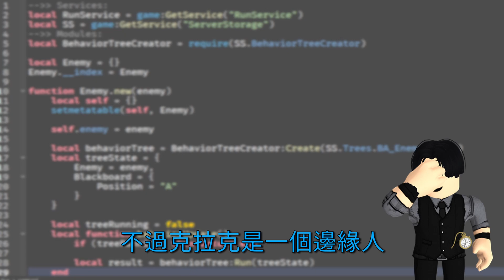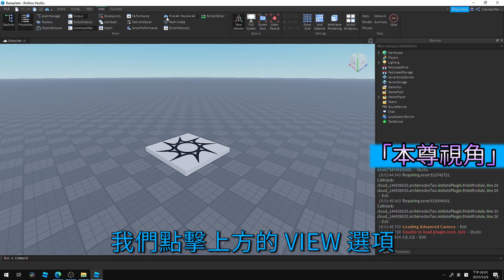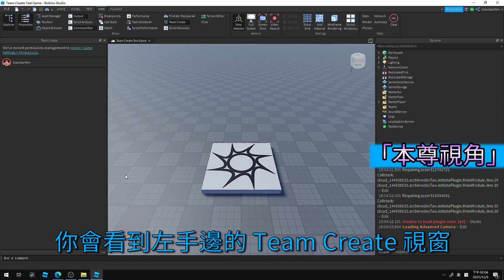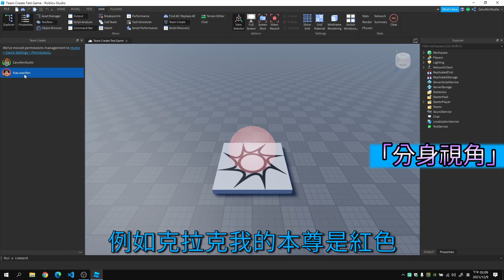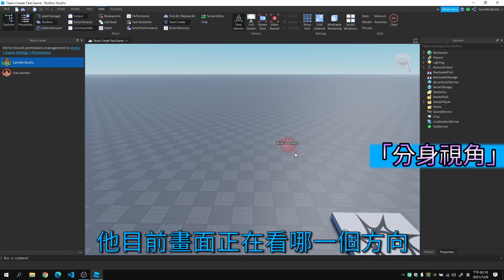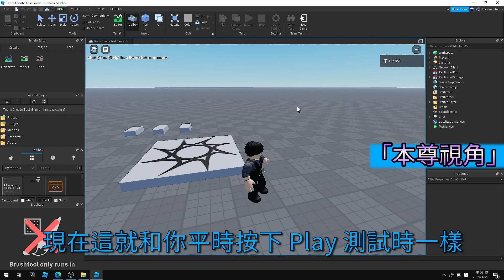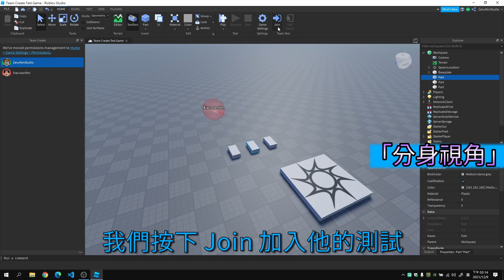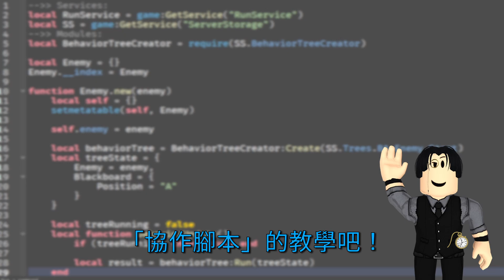跟朋友「一起做 Roblox 遊戲」😎😎😎！Roblox Studio Team Create 功能介紹💪💪💪！【Clark 克拉克 | Roblox Studio 中文遊戲開發教學】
哈囉大家好！這裡是克拉克！今天這部影片將為大家帶來，「如何使用 Team Create 團隊協作功能」，讓你可以跟你的朋友們，一起組建一個團隊，在 Roblox Studio 中，共同為心目中的遊戲一起努力！

【時間表】
00:00 開頭
00:27 注意事項！
01:04 開啟 Team Create 團隊協作功能！
02:10 邀請你的團隊成員使用 Team Create！
02:44 加入其他人邀請你的 Roblox Studio！
03:34 分辨你的團隊成員！
05:12 一起測試你們的遊戲！
06:32 重新發布你的遊戲！
06:49 關閉 Team Create 功能！
07:12 結尾